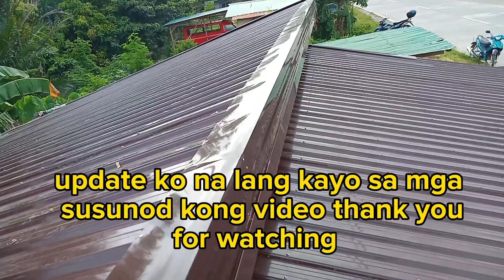Paano gumawa ng bubong (korean type) part 3